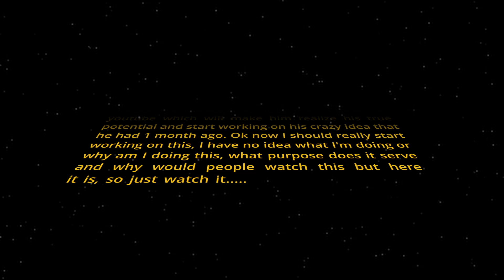Star Wars - Lightsaber Animation | Blender 3d Product Commercial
So I had a random thought a month ago when I was going to sleep what if a lightsaber had a commercial and then I just went to sleep, after a week I started modelling the lightsaber and just tried to had fun with the animation process, there was no storyboard or script involved I just went with the flow as ideas came to mind while working. Since it was just a fun project to work with being a star wars fan myself and to show that no matter what your ideas are you can execute and bring them to life using 3d as I did, So here it is enjoy!!!

Lightsaber Design Inspired by Scavenger Hilt 2.0 by Imperial Workshop

If you do, A like is appreciated.

Software Used:

Blender (for all the 3d work, Rendered in cycles)

My PC Specs:

Motherboard : MSI B550 GAMING EDGE WIFI
Processor : AMD Ryzen 5 5600X
Graphic Card : ZOTAC 1030 DDR5
Cabinet : Phanteks Metallicgear Neo Air (Black)
Ram : Gskill Trident Z RGB 3200mhz (8gb × 2)
Ssd : 512GB XPG SPECTRIX XPG S11Pro
AIO DEEPCOOL Castle 240RGB V2 240mm ARGB
PSU : Cooler Master MWE 550 V2 80 Plus Bronze SMPS
MONITOR : LG 24Gn650 Ultragear 24 Inch IPS 144Hz